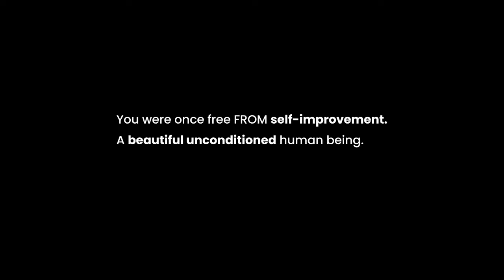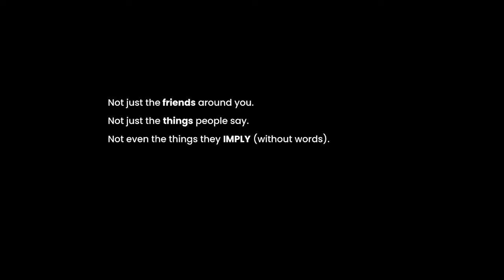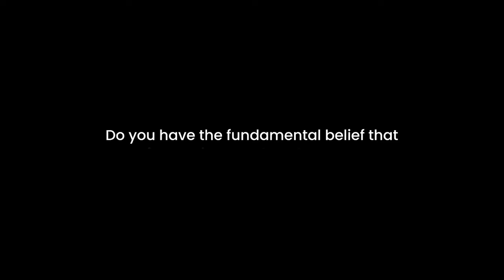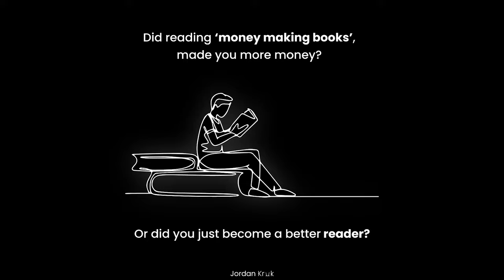The 3 Stages of Self Improvement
Isn’t it funny?

You’ve changed so much my friend.
You improved at so many things (*without sarcasm).
Your life is so much better, right? (*with sarcasm)
Because you improved.
Of course, it’s better.

You IMPROVED!